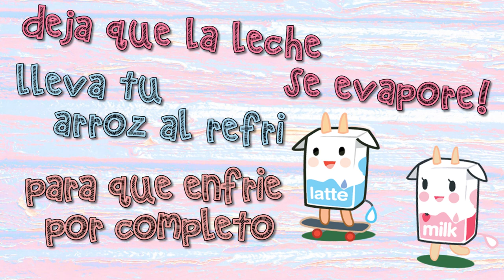➩ Bolitas de Arroz con Leche! ♡ SIN HORNO! - Miranda Ibañez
- (En el minuto 2:40 empieza el procedimiento de las bolitas)

No miento cuando digo que en serio tienen que poner en practica esta receta! es deliciosaaaa! y si no te gusta la canela no te preocupes puedes hacerlo sin ella!
HAGANLAAAA PLIIIIS!